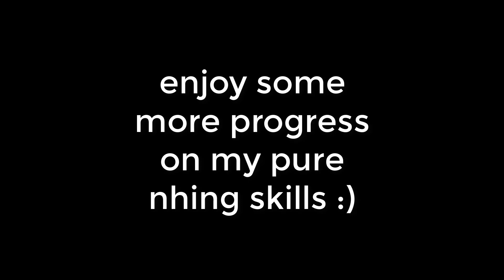bad weapon, worse pker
Just buff this thing already

► My Discord server, feel free to come hangout and talk while you skill or pk :)

► CC: Skit

► I use the Runeloader client for pking.